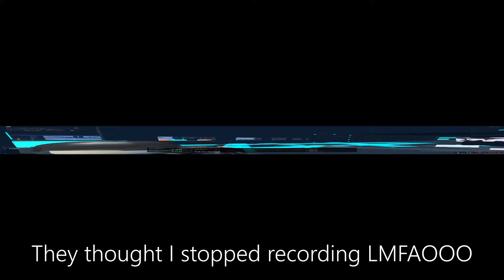so uhh... they ruined the sound on the Deagle L5 and XIX in Phantom Forces Test Place...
Stylis why... just why...

:3